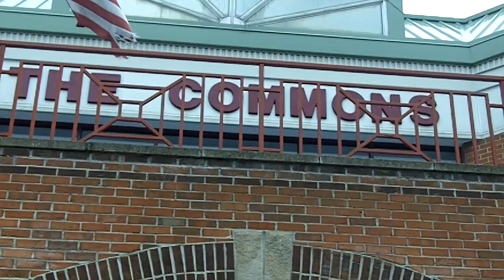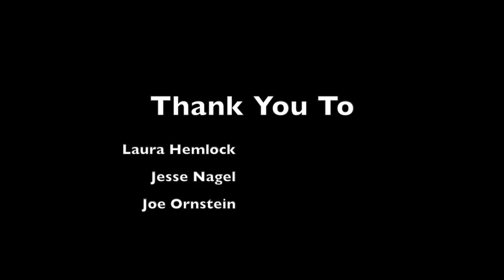Hillel of Buffalo Documentary